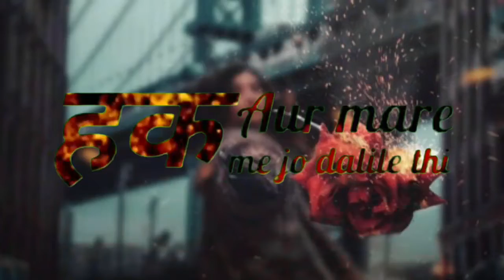new attitude🔥status👿 by king of status channel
hi guys best attitude status

so guys this is my third

video on youtube  please

support me and can you

all suggest to me  ki

muhje  kis tarha video